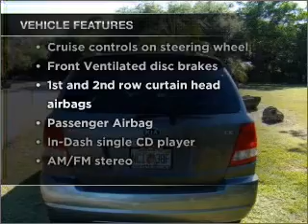2006 Kia Sorento - Miami FL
Year: 2006
Make: Kia
Model: Sorento
Trim: LX
Engine: 3.5 liter 6 cylinder 24 valve
Transmission: 5-Speed Automatic
Color: Silver
Mileage: 66730
Address:
7339 SW 45th ST